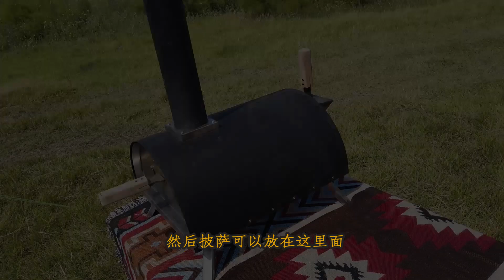露营不可忽视的小配件好玩又实用！顺带说说天幕大小到底该怎么选